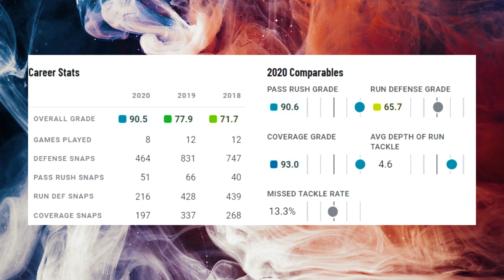Film Study: BETTER THAN I REALIZED: What to make of Zaven Collins for the Arizona Cardinals